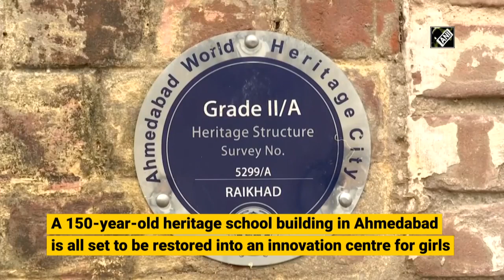150-Year-Old Heritage School In Ahmedabad To Be Restored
A 150-year-old heritage school building in Ahmedabad's Khamasa is all set to be restored into an innovation centre for girls. The heritage school building was abandoned for decades following 2001 earthquake. The innovation centre will be developed in alliance with LxS Foundation and the Gujarat Chamber of Commerce and Industry. The restoration work is expected to be completed within the next two years.(Credit: ANI)